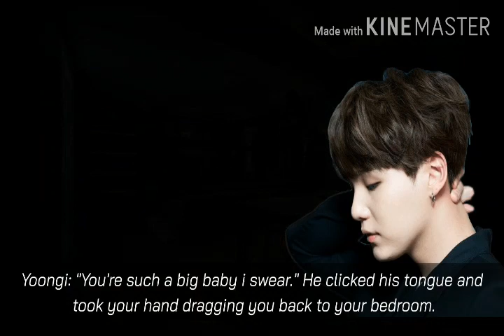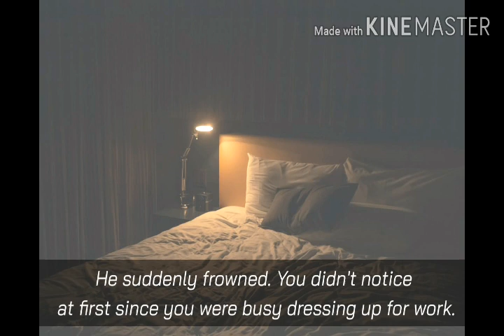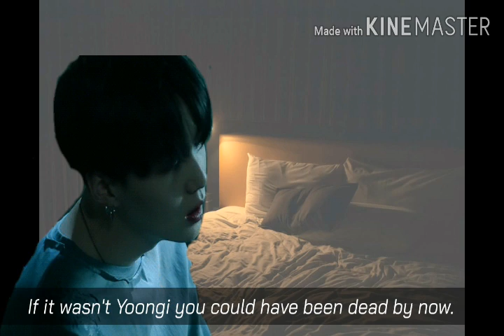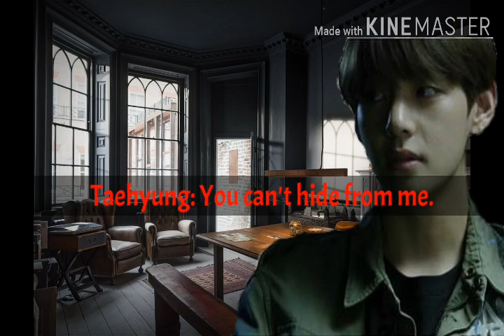Taehyung FF|| Night Stalker Ep.2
Hello fellow armys! I want to let you guys know that from now on the episodes will be longer and updates might be slow so please bare with me! I'll need some time to think of how to continue and finish this story so bare with me. Thank you for your time! 💜

- Author nim 💜